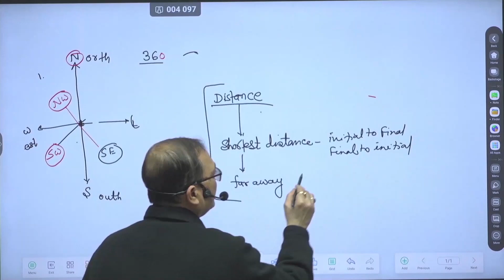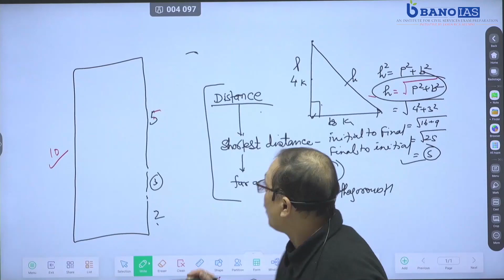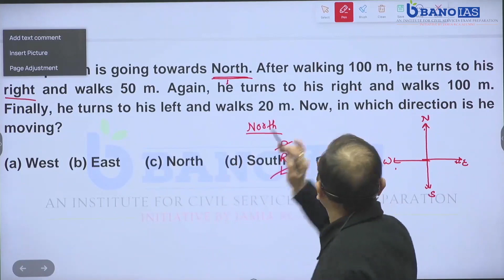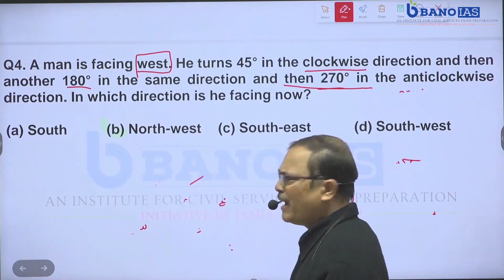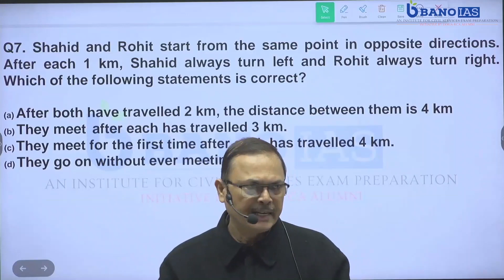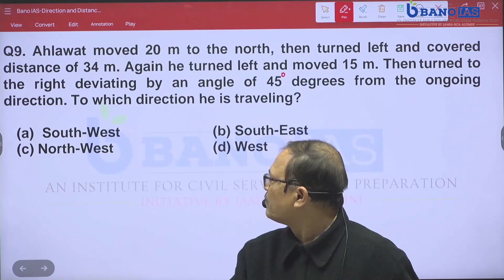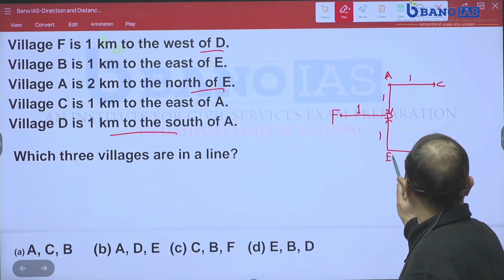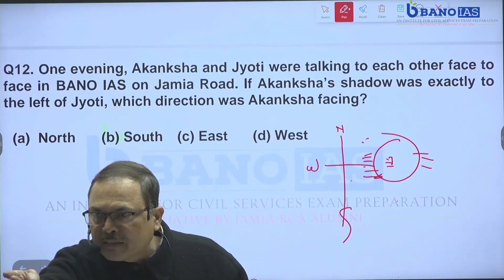CSAT 2024| Reasoning| Direction and Distance| Foundation Course| BANO IAS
BANO IAS: An Institute for meaningful, personalised yet affordable preparation of the Civil Services Examination.

Admission Open for New Batch !
Offline Centre: 007, BANO IAS Admin Office, at Don Bosco Technical Institute, Near Sukhdev Vihar Metro Station.